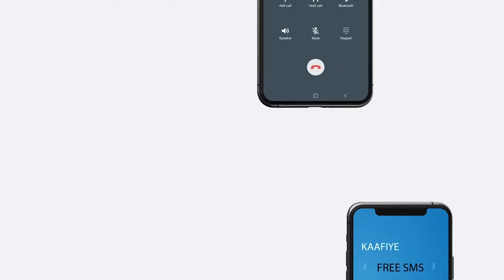EX. Wasiir Maxamed BiixiYyoonis oo Ka warbixiyey qodobadii ka soo baxay shirka madasha Heritage.